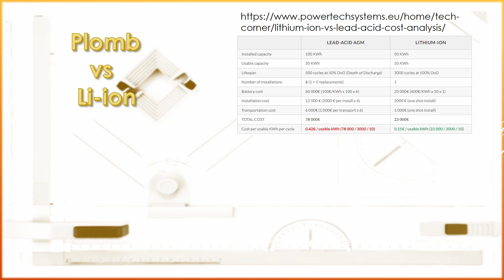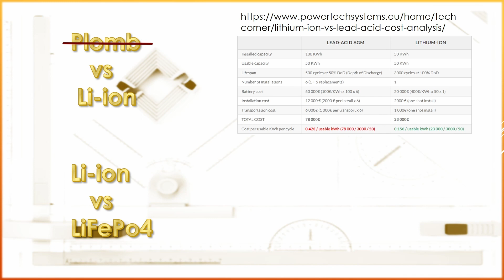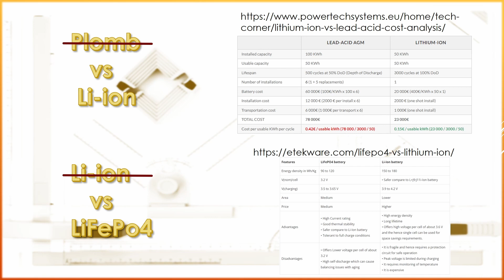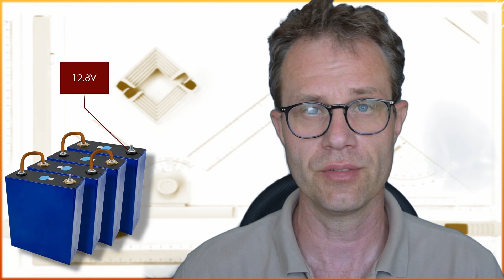🔋 Ep.3 Batt. stationnaire : Techno, Format, et Tension batterie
Dans le cadre de la fabrication d'une batterie stationnaire, je vous donne mes éléments de choix sur les éléments techniques suivants :
- choix de la technologie batterie (Plomb, Li-Ion, LiFePo4)
- choix du format des cellules
- choix de la tension de la batterie finale